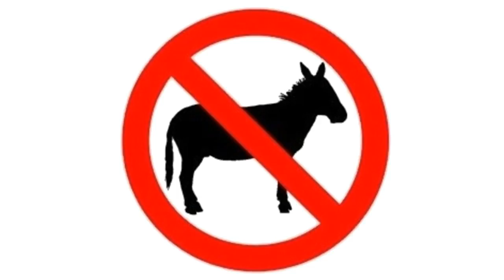14 Chase German and English